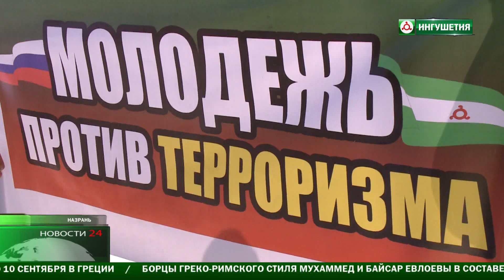Ингушский народ сопереживает тем , кого коснулся терроризм и экстремизм .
В  Ингушетии отметили День солидарности в борьбе с терроризмом . Масштабная акция , на которой вспоминали жертв террористических актов  и сотрудников правоохранительных органов , которые погибли при исполнении служебного долга , прошла перед домом культуры в Назрани . Глава Ингушетии принял в ней участие .